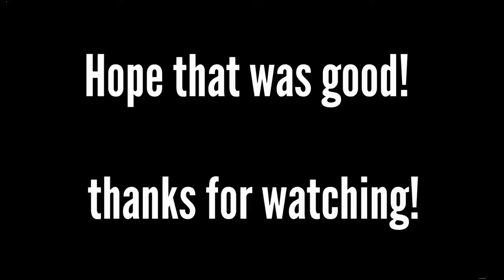Best CTF ranked moments flags cluches and more! (minecraft bedrock edition)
I post about minecraft! I am using Bluetooth controller to my phone 📱. Hope you like my channel my ING:louyplays Here's my subscription count through months and weeks: 30✔️. 50✔️. 85✔️. 100✔️. 125✔️. 155❌. 180❌. 200❌. And still more. Hope you like my channel If you have some suggestions comments are down it won't burn your feelings 👇👇👇👇👇👇👇. I'd your exited about other activities in my channel like I said give all your suggestions down at the comments CYA in the next video 😉😉😉😉